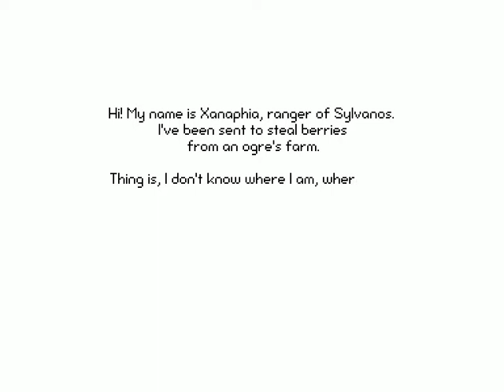Flashgame Walkthrough (Blind): Xany's Journey -Chapter 1 Part 1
This game is called Xany's Journey -Chapter 1 by Reptangle.

CREDITS:
- François Perrin [edemiaworld.com] : Edemia World's co-author, graphics and level design
- Marc-André Toupin [reptangle.blogspot.com]: Coding and sound effects